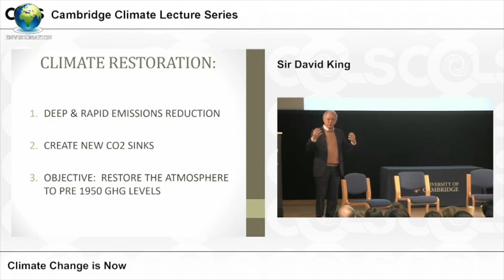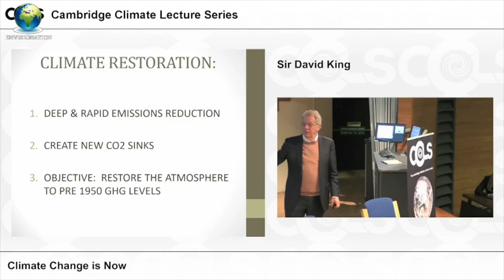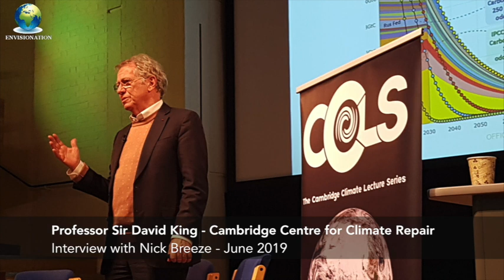Climate Repair: Ocean Restoration - Sir David King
for more articles and interviews by Nick Breeze